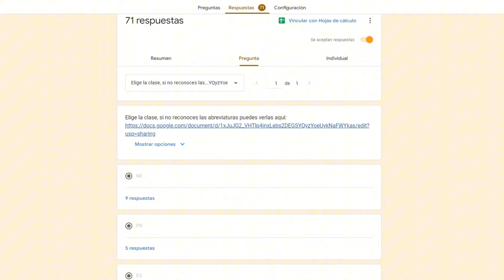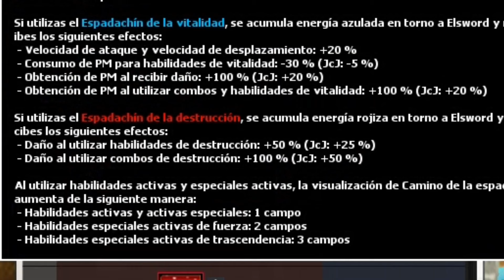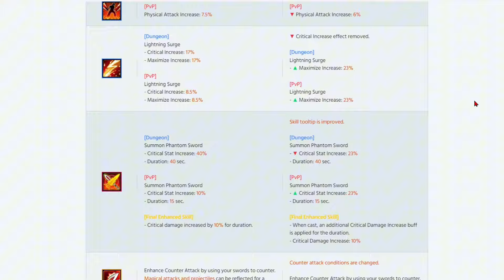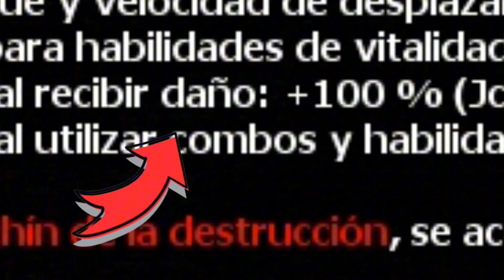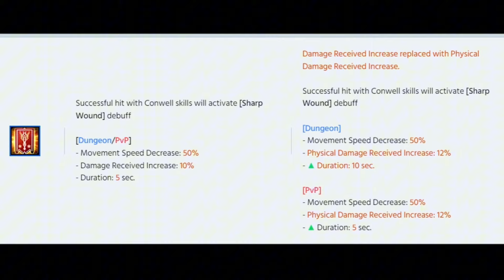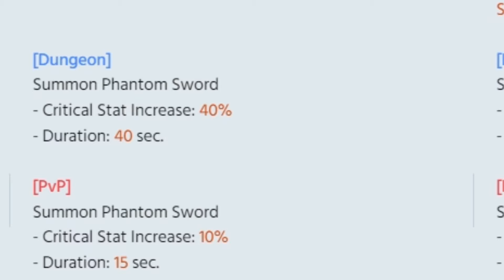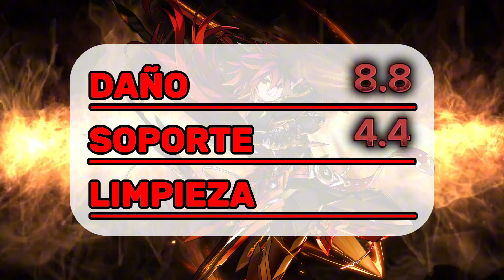[ELSWORD] Guía de Immortal (2024)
📖  Bienvenid@s a la guía de Immortal, explicando pasivas importantes y demás de forma sencilla.

📝 ❗ NOTAS:
- Recuerden que las tablas de calificación no son 100% exactas, por eso habla la ardilla, quien le va a hacer caso a una ardilla :pikachuxd:
- Como dije en el video, jugar con skills de trascendencia tiene problemas, por eso la gente juega con skills de fuerza.
- Las únicas skill de oneshot del IM son esas 2 que dije, aunque no creo que sirvan igualmente ya que el daño es bajo.
- Si algo de lo que digo no concuerda con las descripciones que se ven en las habilidades que muestro, significa que estaban mal traducidas o que habrá un cambio de balance sobre ellas.

También puedes apoyar al canal:
- 💎 Donando SuperThanks.
- Las donaciones serán destinadas a un buen micrófono, programas de edición de pago, etc. Todo para mejorar la calidad del contenido.

TIEMPOS:
0:00 Introducción
0:16 Aclaración
0:33 Descripción y Sistema de auras
2:08 Pasivas importantes
5:41 Autobuffs
6:28 Buffs y Debuffs
6:54 Mejores skills de daño
7:46 Mejores skills de limpieza y de oneshot
8:05 Demostración
9:20 Tabla de calificaciones
9:59 Agradecimientos